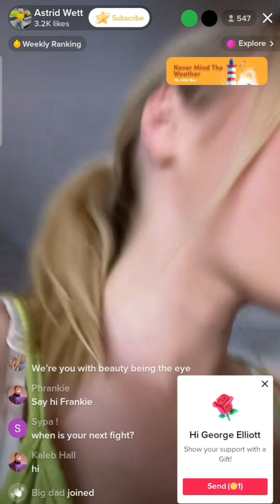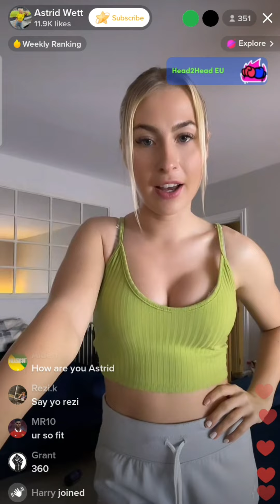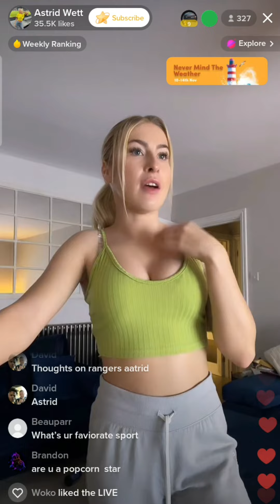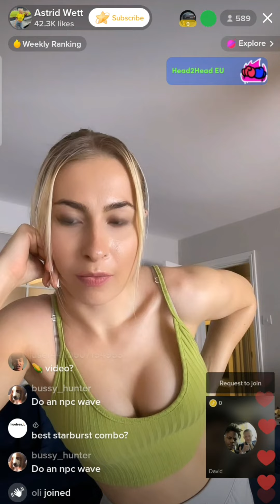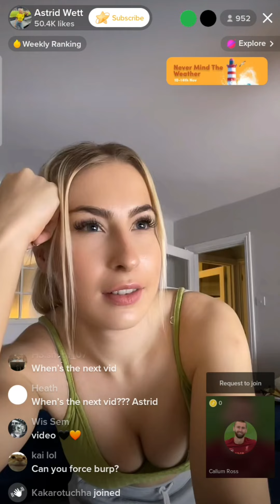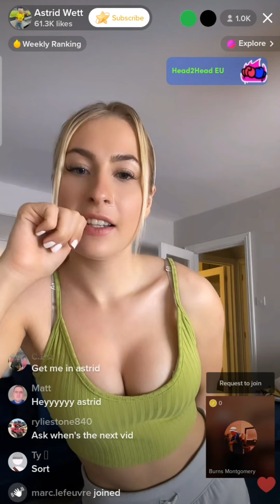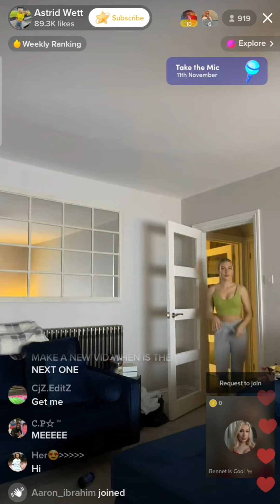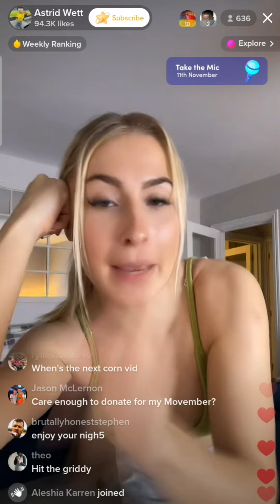AstridWett TikTok Live 11/11/22